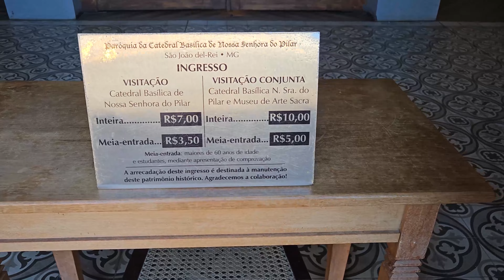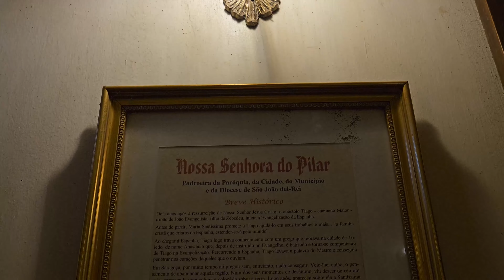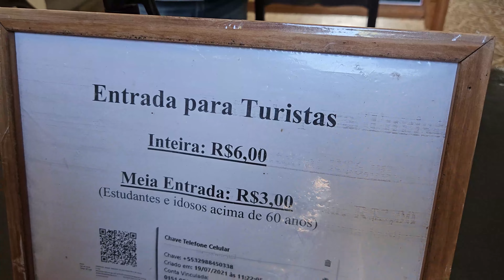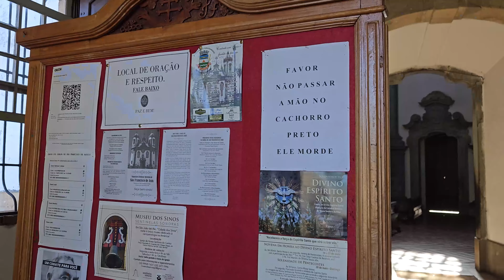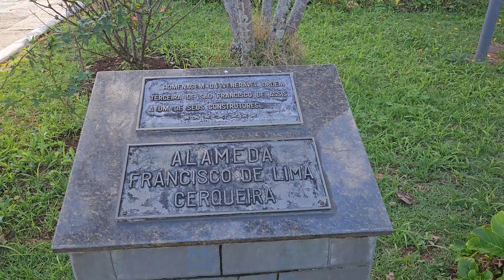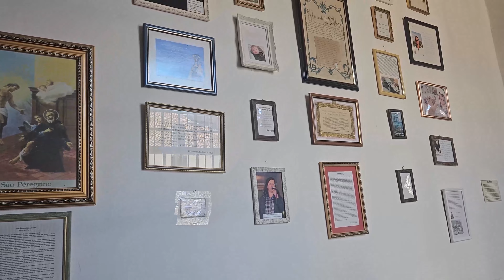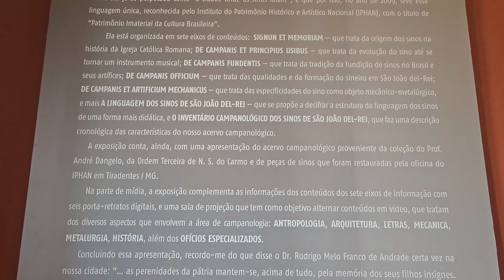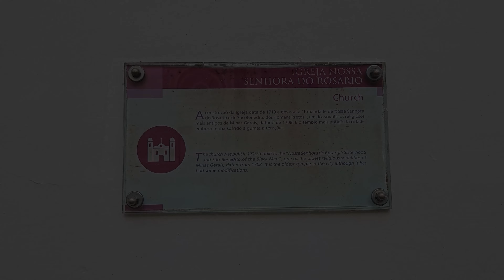4 IGREJAS PARA VOCÊ CONHECER EM SÃO JOÃO DEL REI - Roteiro pela CIDADE ONDE OS SINOS FALAM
São João Del Rei é uma cidade repleta de história e religiosidade. Neste vídeo reunimos as 4 igrejas que visitamos durante a nossa viagem: Nossa Senhora do Pilar, São Francisco de Assis, Nossa Senhora do Carmo e Nossa Senhora do Rosário.

Todas estão localizadas no centro histórico e são próximas uma da outra, possibilitando a visita em todas no mesmo dia!

Se você gostou dessas dicas, temos certeza que também curtirá o nosso VLOG COMPLETO sobre a cidade